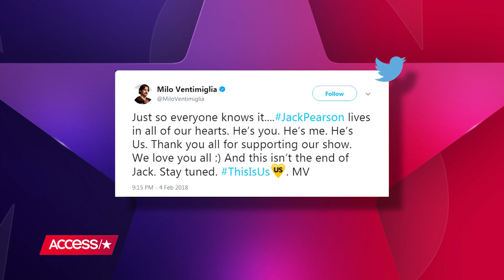Milo Ventimiglia Comes To The Defense Of The Crock-Pot On 'Ellen' | Access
"This Is Us" star Milo Ventimiglia visited "Ellen" on Tuesday and corrected the host about the appliance that contributed to his character's death. Plus, see Milo get drenched for a good cause!